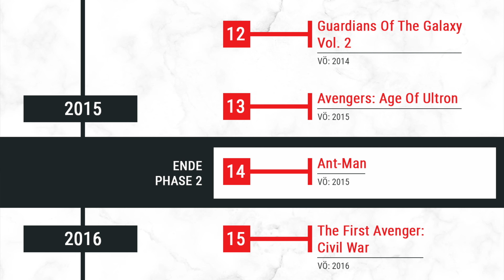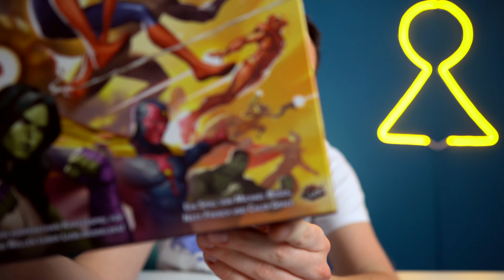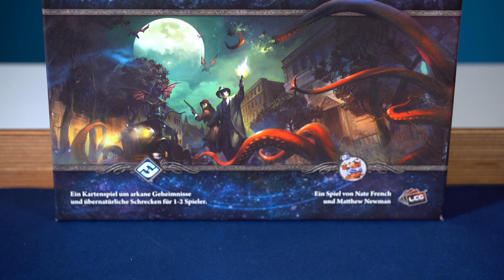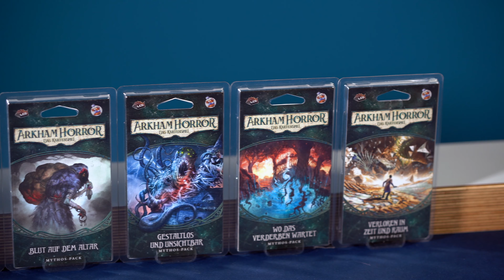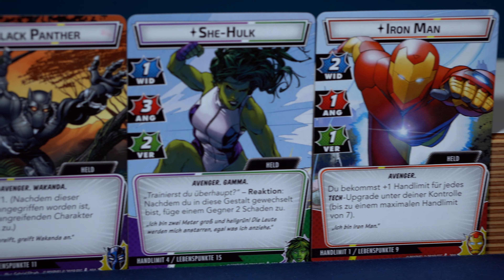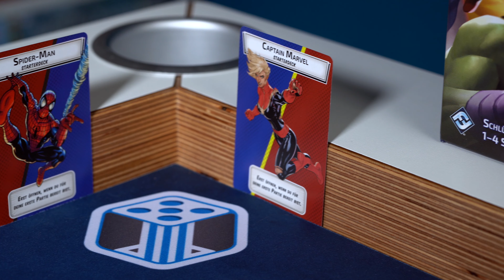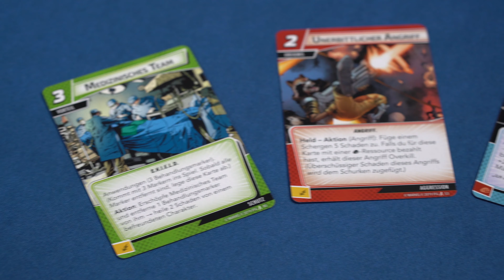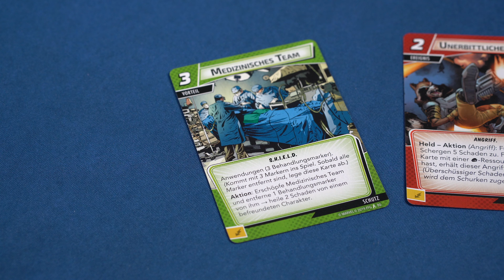Marvel Champions - Mein Highlight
Marvel Champions ist mein Spielehighlight des Jahres. Seit dem ich in das Marvel Cinematic Universe eingetaucht bin, bekommt ich von Marvel nicht mehr genug. Und da kommt dieses tolle Kartenspiel genau richtig.

00:00 Einleitung
00:29 Wie kam ich zum MCU
02:07 Release Marvel Champions
04:26 LCG
07:13 Was ist in der Box
08:42 Regelübersicht
17:59 Was gefällt mir
21:23 Was gefällt mir nicht so
25:59 Abspann